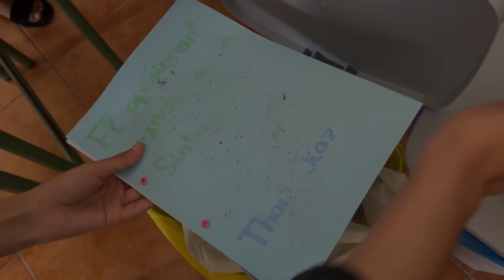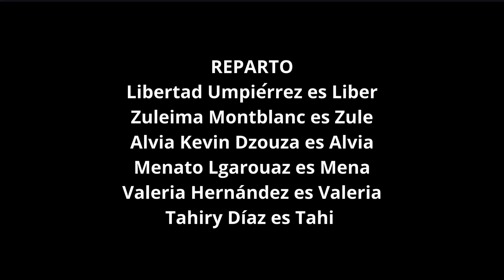Todo lo que sube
IES Agustín Espinosa
Secundaria

SINOPSIS: Los actos tienen consecuencias y a Tahi le empiezan a pasar cosas muy raras… ¿Quién estará saboteando su día?